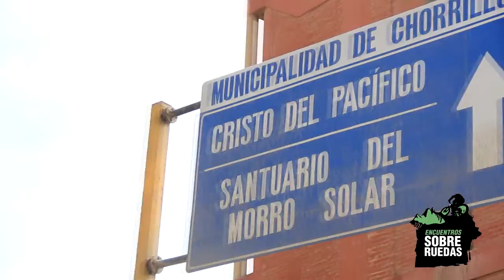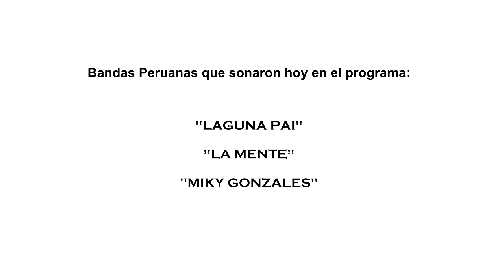Encuentros Sobre Ruedas-MTB- el Surf y la Bicicleta Programa Tabla Bloque 3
En este Bloque nos encontramos con nuestro amigo Akimo quien desarrolla también estas dos actividades tanto la bicicleta (downhill) y la tabla (Bodyboar )...veamos que pasaa Encuentros Sobre Ruedas Si Señorrrr!